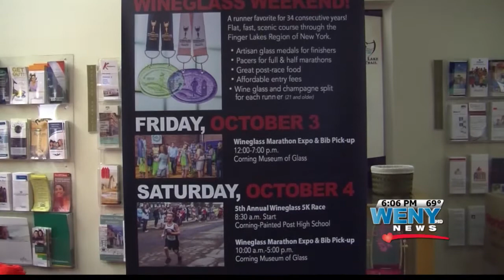Wineglass Marathon Preview